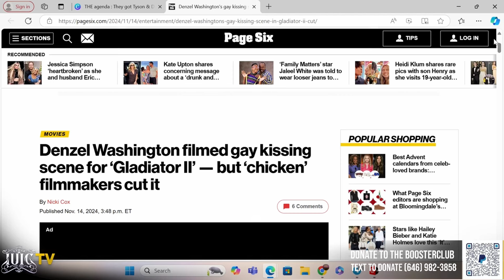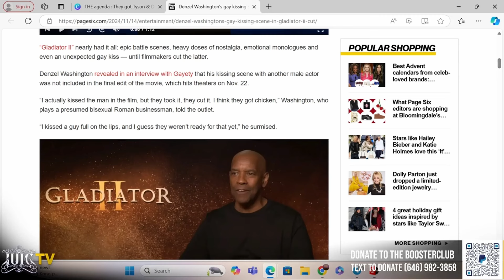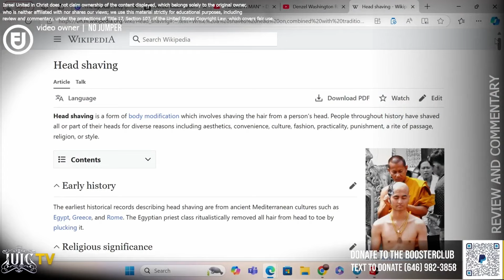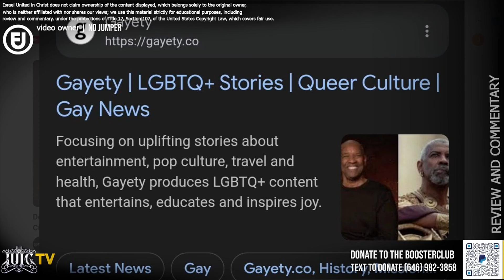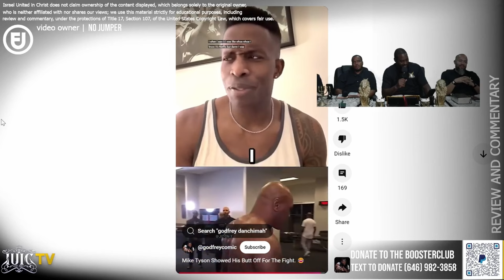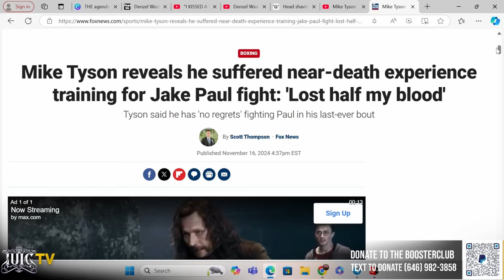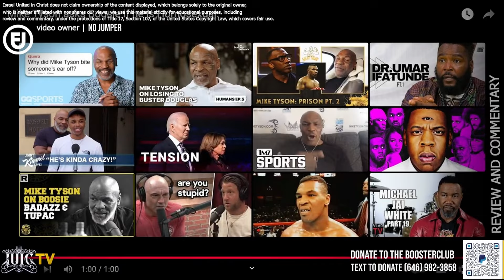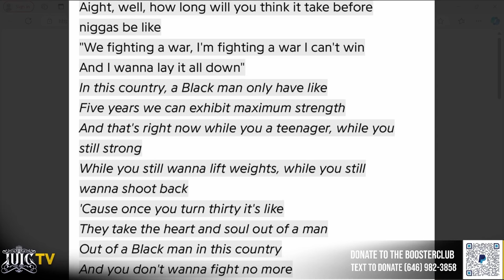Return of The God's Podcast EP. 1 | The Agenda got Tyson & Denzel